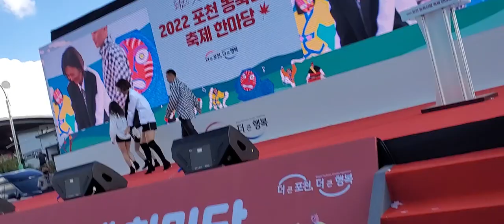장윤정/짠짜라 2022 포천 농축산물 축제한마당/기자를 개차반으로 만든 운영요원들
시민이 찍어도 이렇게 무례하게 제지하면 안된다.